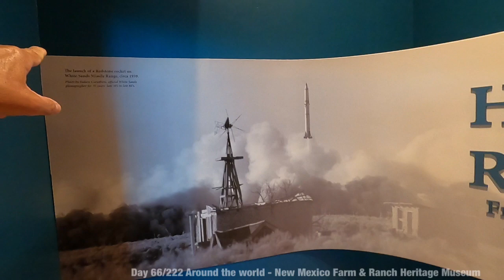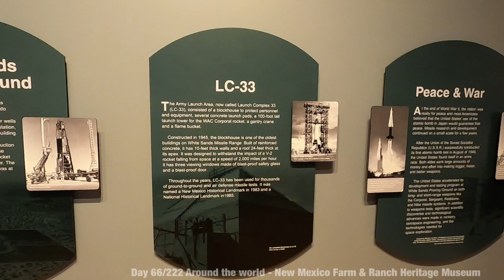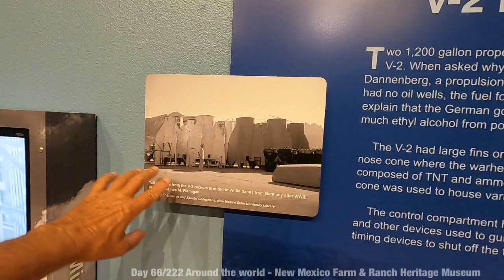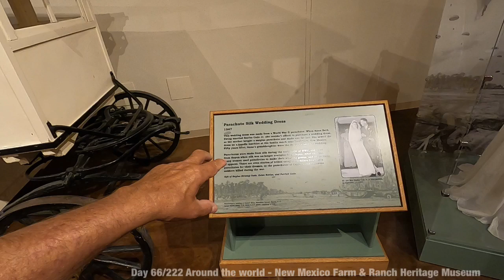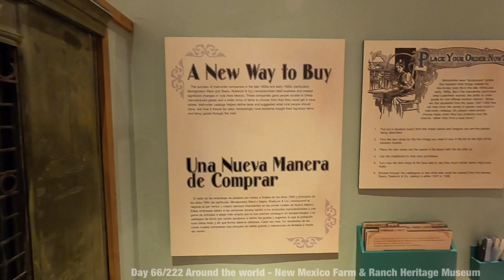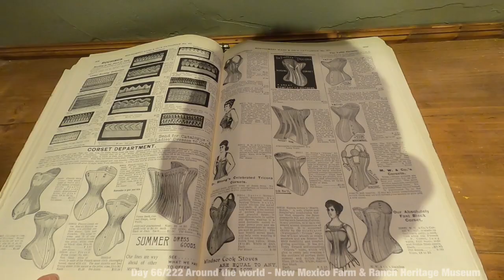Day 66/222 Around the world - New Mexico Farm & Ranch Heritage Museum